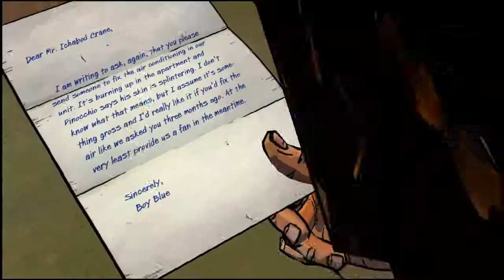Helix Plays: The Wolf Among Us (Episode 3 Part 2): Broken Mirror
It's only the beginning of episode 3, if you ask me it's too soon for us to have solved this murder mystery. There's something going on here, something more than prostitutes and sick fetishes.

Bigby Wolf is here to protect the citizens of Fabletown. This time, he has a murderer to protect them from.